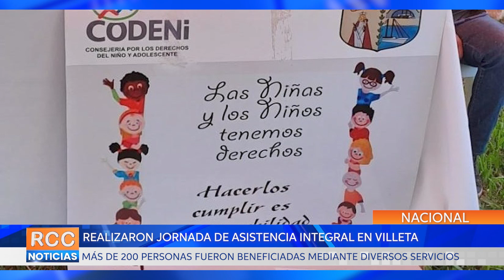Protección Social en la ciudad de Villeta coordinó entrega de servicios a la ciudadanía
En el marco de las acciones impulsadas por la Mesa de Protección Social de la ciudad de Villeta, el pasado 26 de mayo se realizó una Jornada de asistencia integral en la que asistieron más de 200 personas.